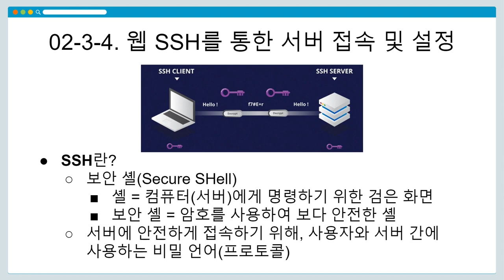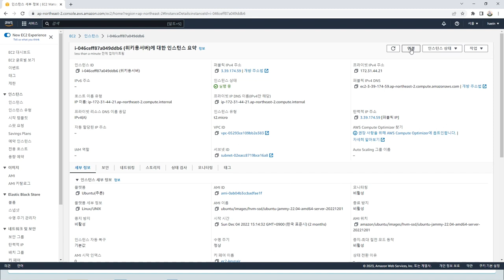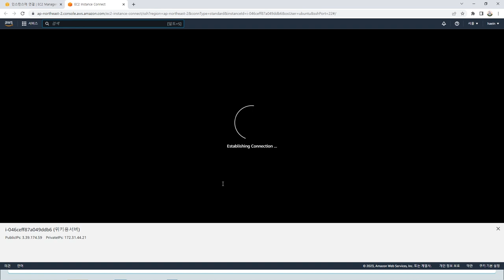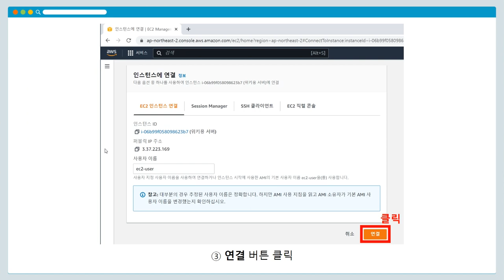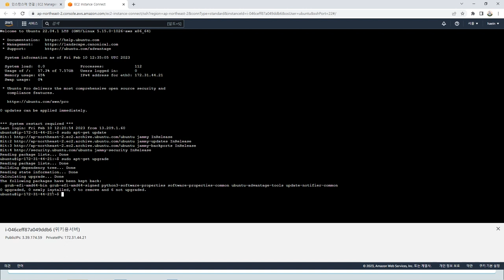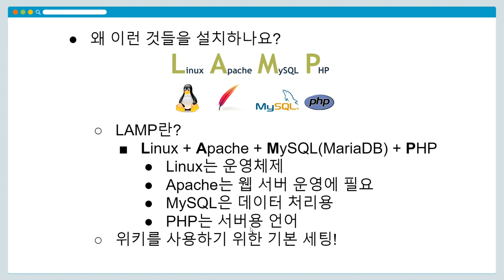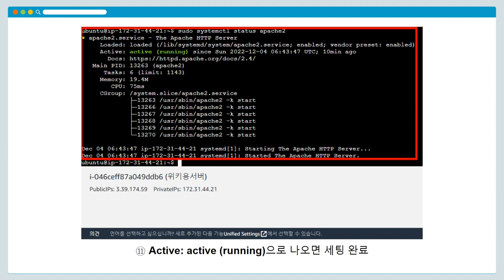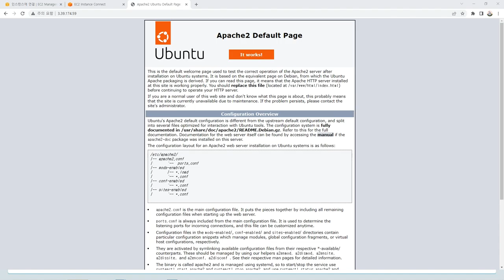[DH교육] [시각적인문학] (2강) 3-4. 웹 SSH를 통한 서버 접속 및 설정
[2강] 멀티미디어콘텐츠 서비스 환경 구축
3-4. 웹 SSH를 통한 서버 접속 및 설정